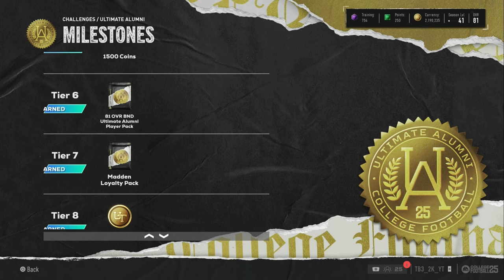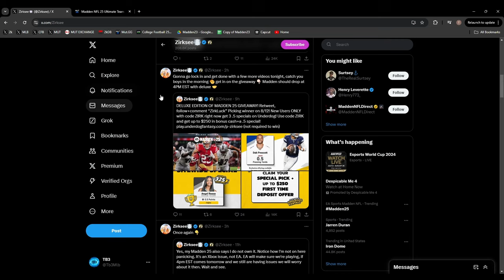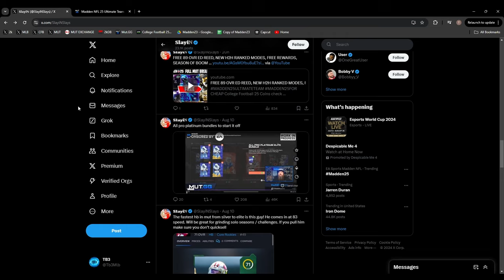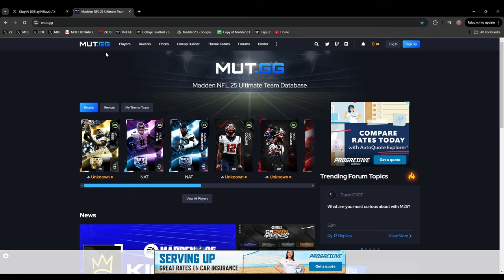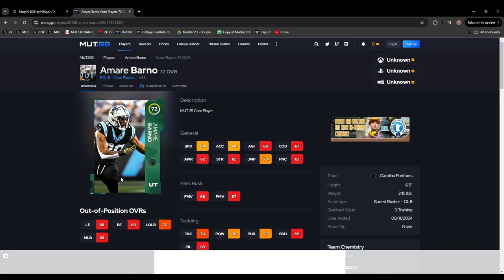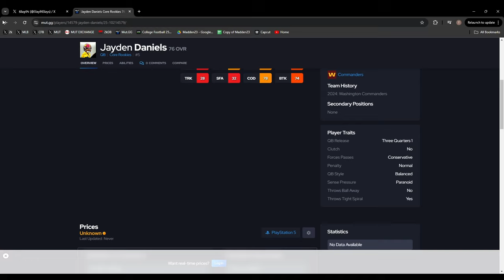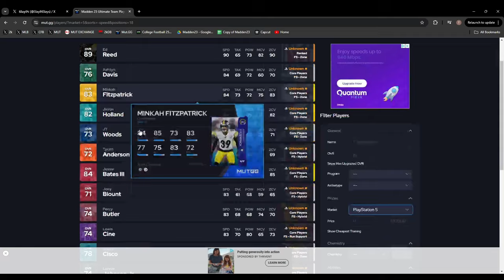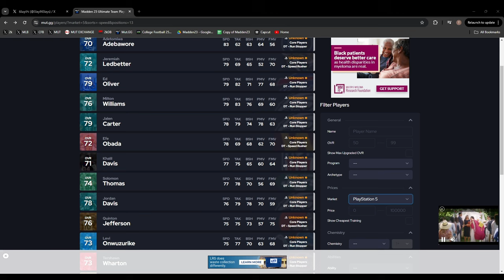How I Plan to make MILLIONS of COINS in Madden 25!!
In this video we go over everything to make coins in mut 25!